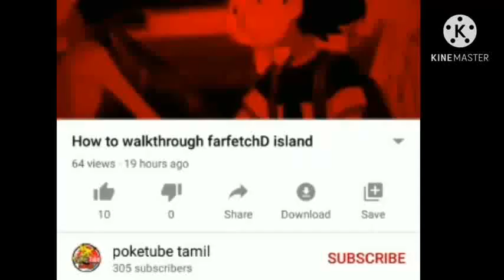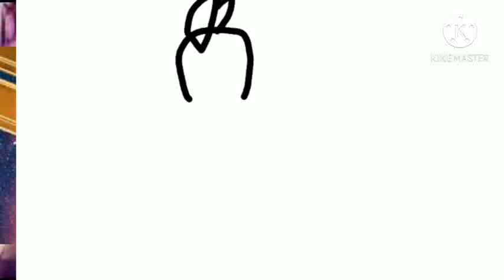Pokemon Avengers in Tamil part 3